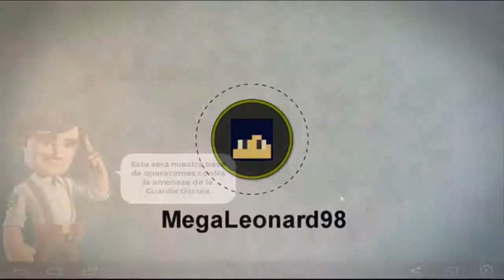Boom Beach Ep 1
▬▬▬▬▬▬▬▬▬▬▬ஜ۩۞۩ஜ▬▬▬▬▬▬▬▬▬▬▬▬▬▬
▓▓▓▒▒▒░░░ CLICK EN MOSTRAR MAS ░░░▒▒▒▓▓▓
▬▬▬▬▬▬▬▬▬▬▬ஜ۩۞۩ஜ▬▬▬▬▬▬▬▬▬▬▬▬▬▬

║║║║╩╣╚╣═╣║║║║║╩╣ VE MIS VÍDEOS,
╚══╩═╩═╩═╩═╩╩╩╩═╝ COMENTA

┗┫┏━━┓┣┛╲╰┳╮!! ¡ES GRATIS!!-┃

★★★ ஜ۩۞۩ஜ ★★★
                 SERVERS ULTRA WAYS

divermine.g-s.nu
★★★ ஜ۩۞۩ஜ ★★★

★★★ ஜ۩۞۩ஜ ★★★
                          BROTHERS

★★★ ஜ۩۞۩ஜ ★★★

Like no cuesta nada si me necesitan solo entra a mi pagina de facebook link abajito:3